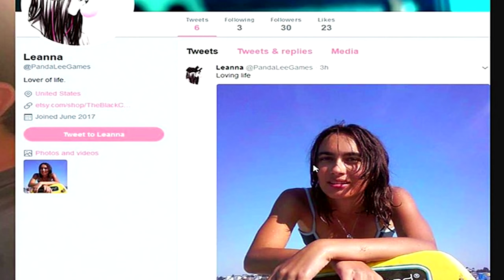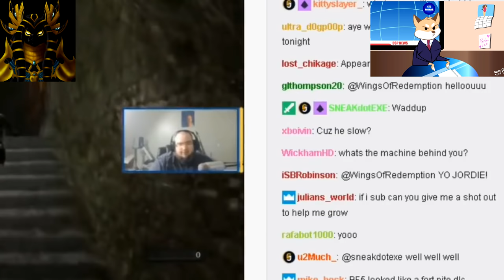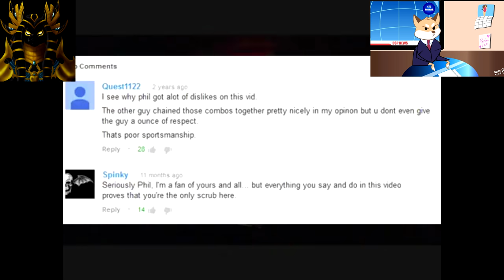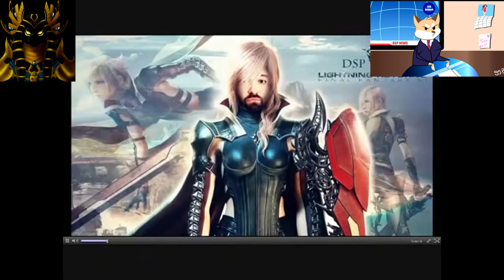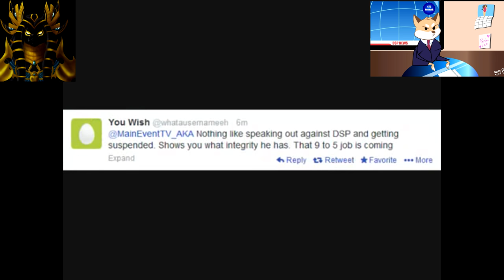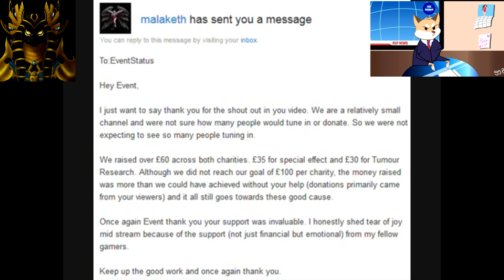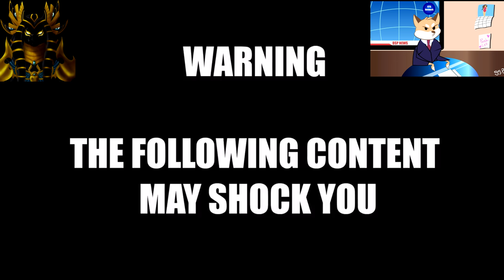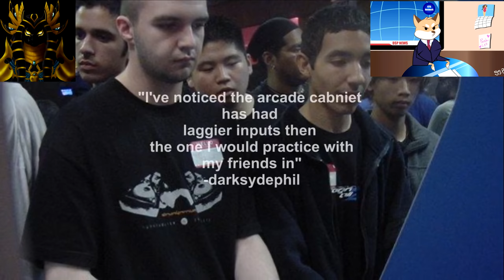Golden Triangle Gaming enters The Jackal's Lair. DSPGAMING vs WingsofRedemption (Part TWO)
((PART TWO))
This video was made July 7th 2018
GTG and Suffern has a discussion about whose 100% absolutely the worst. Sorry that we wasn’t able to get the same length and time evenly for both. It was kinda hard for me to get a lot of info on wings.
This was a really funny discussion with GTG. It was great making the first part. I’ll be making sure to make part two even funnier.

Shoot outs to those videos I used.
I’m still an amateur at Sony Vegas sorry for not putting the names in the video. Also I would love to get people together to make more videos talking about all types of topics.

My computer hardware...
ASUS GeForce GTX 1070 TURBO 0-8G Graphics Card - 8 GB
Intel Core i7-6700K 4 GHz Quad-Core Processor
G.SKILL Ripjaws V Series 16GB (2 x 8GB) DDR4 2400
Mushkin Enhanced ECO3 2.5" 480GB
two Seagate Desktop HDD 2 TB Internal HDD which makes it 4 T.B